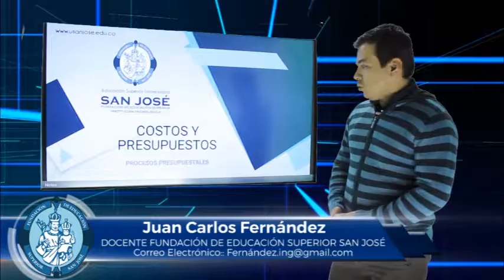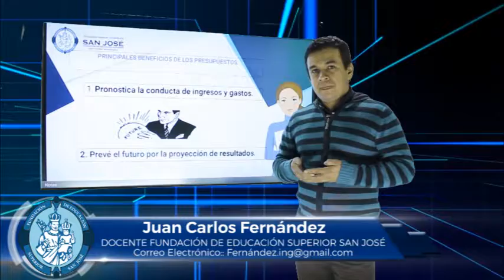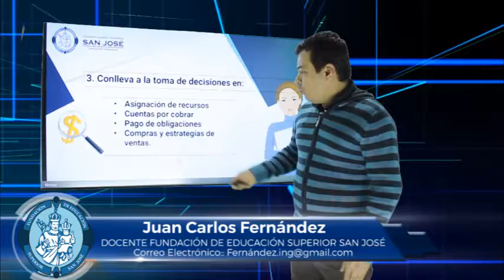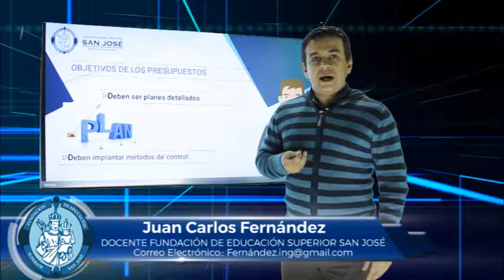JUAN CARLOS FERNÁNDEZ MATERIA COSTOS Y PRESUPUESTOS TEMA PROCESOS PRESUPUESTALES